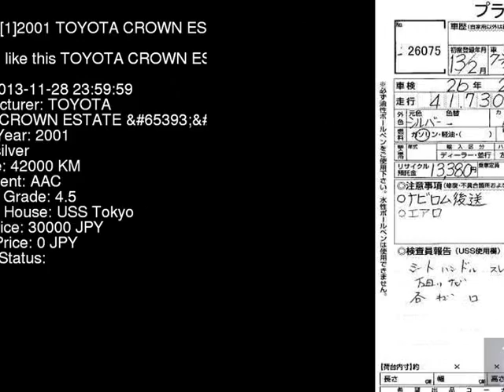2001 TOYOTA CROWN ESTATE _ JZS171W - Japanese Used Car For Sale Japan Auction Import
2001 TOYOTA CROWN ESTATE _ JZS171W - Japanese Used Car For Sale Japan Auction Import JZS171W,TOYOTA,CROWN_ESTATE,_,USS Tokyo,jdmvip,vip,jdm,cars,japan,jdmvip.com,japanesecars,usedcars Japanese Used JDM Car For Sale At Auction in Japan for Import